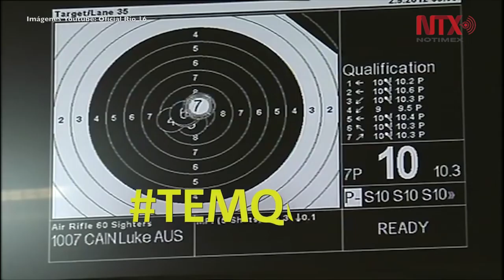Tiro: Juegos Paralímpicos Río 2016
Los principales clubes de tiro surgieron en Alemania en el siglo XVIII y el avance tecnológico permitió el desarrollo de armas y municiones. El tiro paralímpico debutó en Toronto 1976